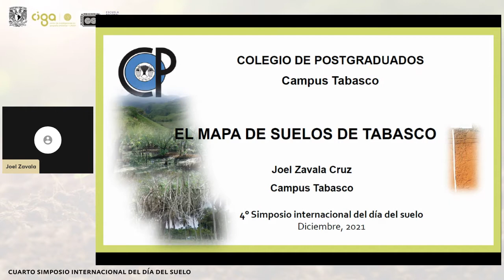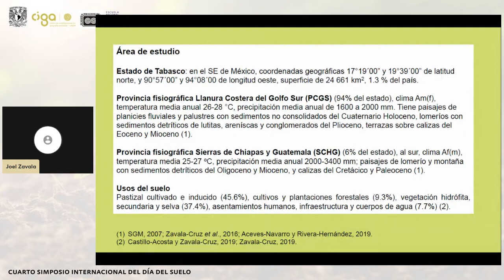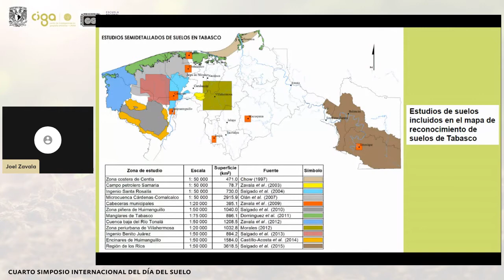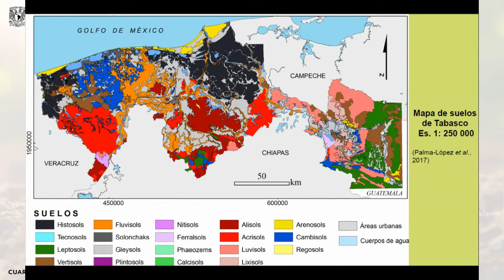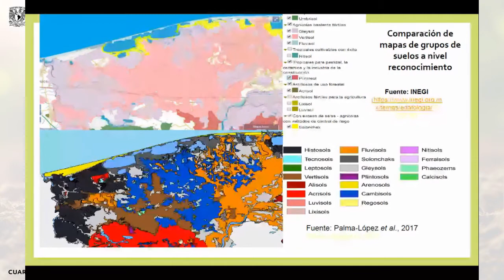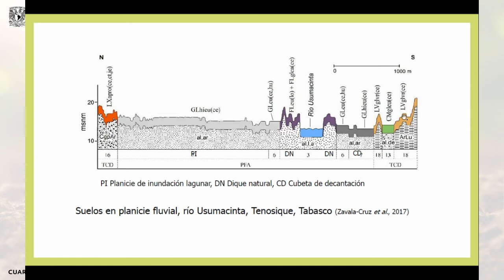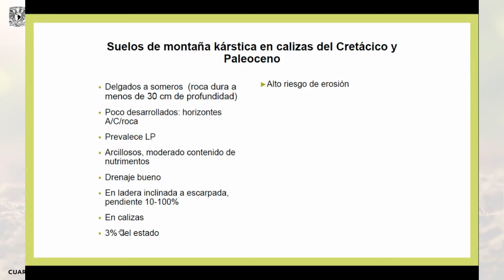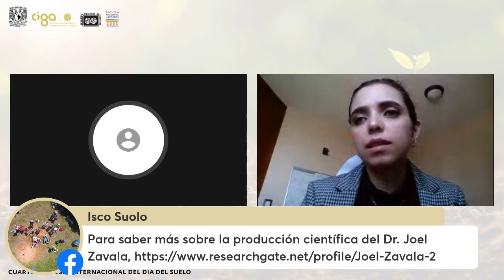El mapa de suelos de Tabasco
Un vídeo del Dr. Joel Zavala en el 4° Simposio internacional del día del suelo. La geografía de suelos: técnicas y aplicaciones a escalas múltiples
Diciembre 1, 2 y 3 del 2021